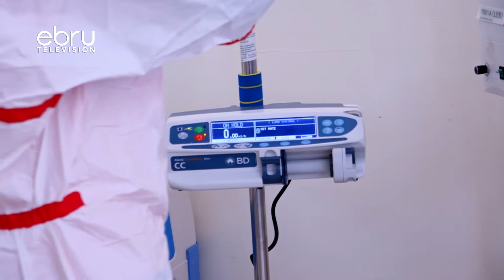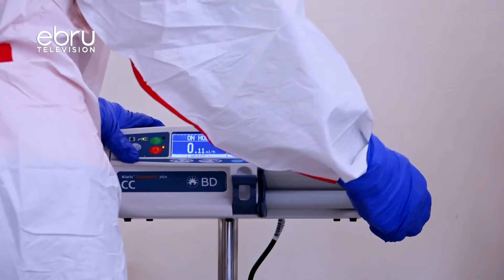Cs Mutahi Kagwe Warn Kenyans To Prepare For The Worst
Barely A Week After The Ministry Of Health Announced Of Tough Days Ahead For Kenyans In The Fight Against The Deadly Covid-19 Virus, The Warning Has Now Come Alive Following The Increasing Number Of Cases. The Ministry Of Health Is Now Considering The Use Of Boarding Secondary Schools, Airport Hangars And Other Institutions As Isolation Centers In The Event Of A Crisis In The Country's Health Facilities In Managing Coronavirus If The Numbers Surge